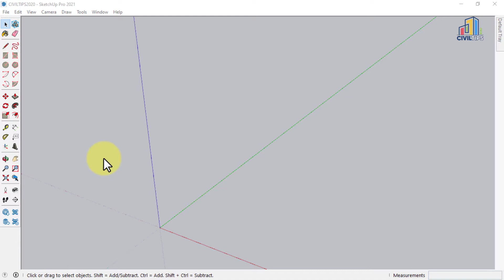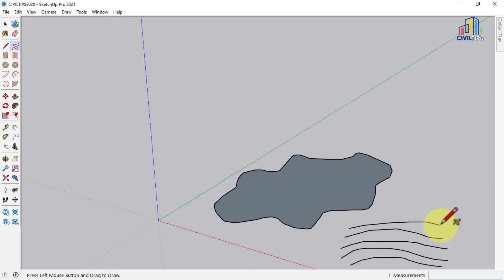Freehand Tool - (தமிழ்)Tamil - Part 13 How to Use Freehand Tool in Sketchup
Software: Sketchup Pro 2021 Trial Version